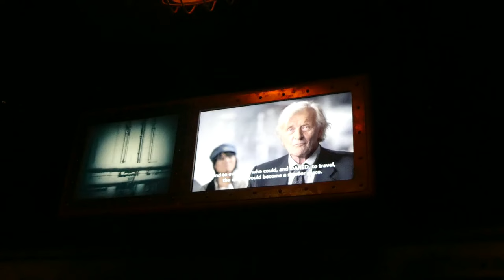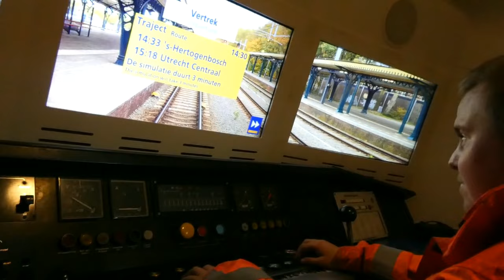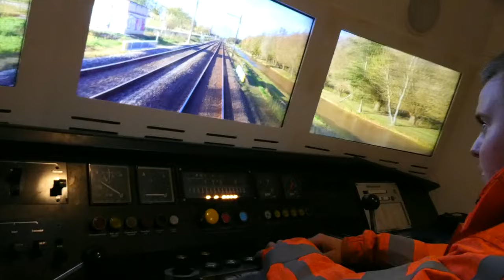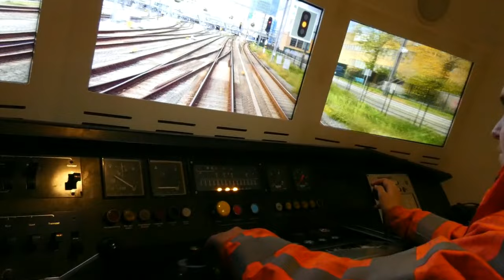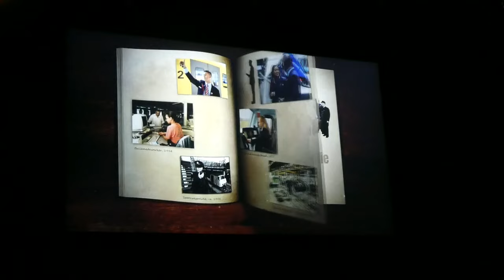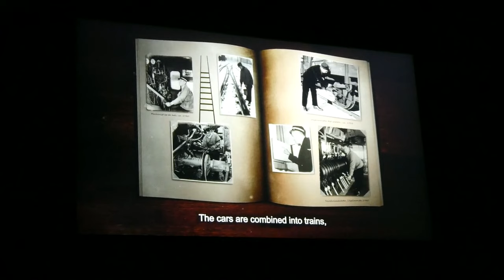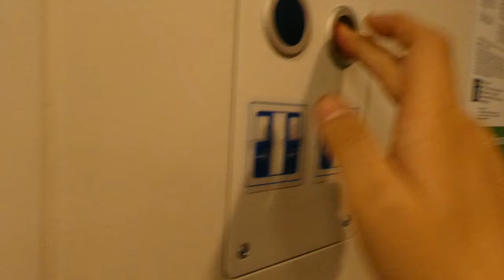dagje spoorweg museum